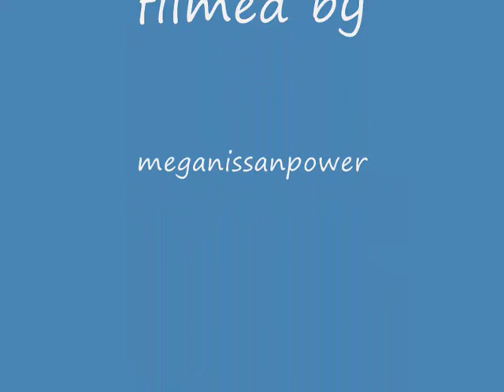4wding in the eurimbula natinal park part 3 darrles turn